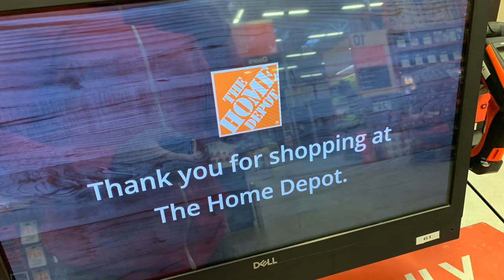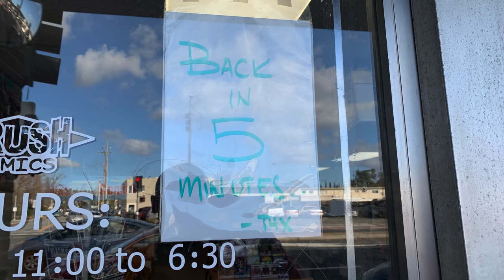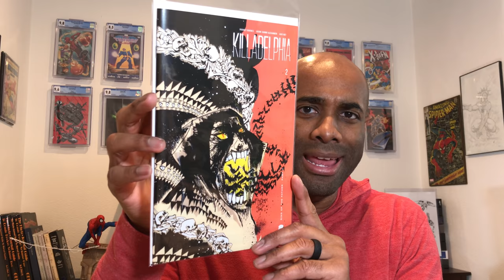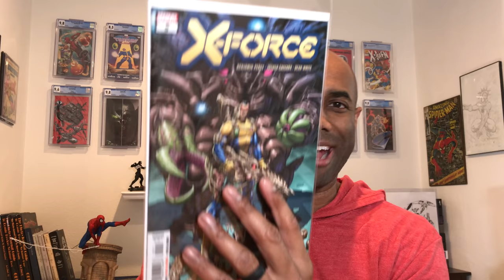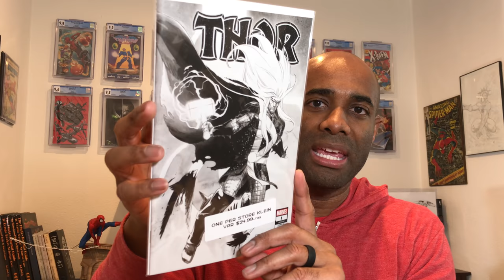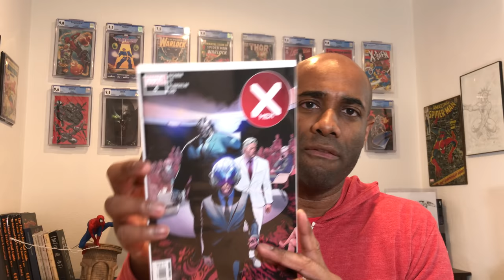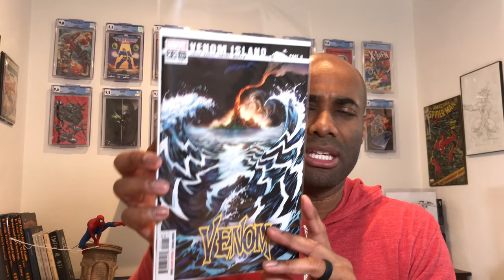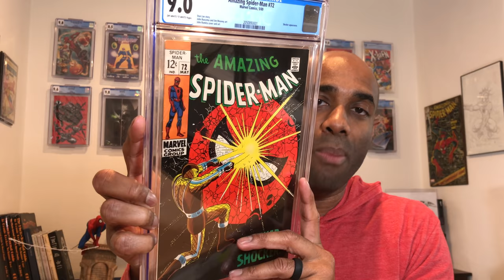Honey Do List & Comic Book Hunting Made Easy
Artist: _Thane
Song(s): Voices
Make sure to check out his music on Spotify and give him a follow on Instagram!